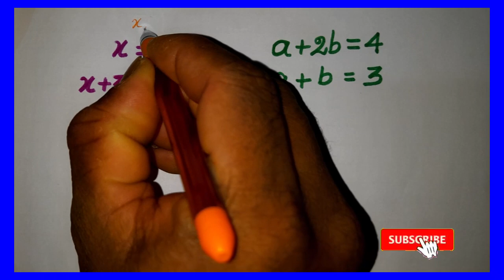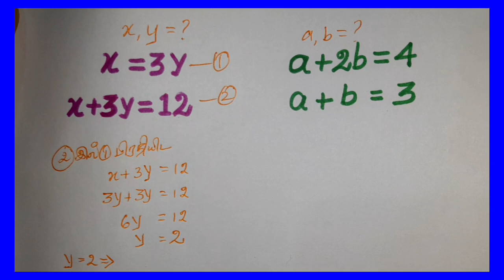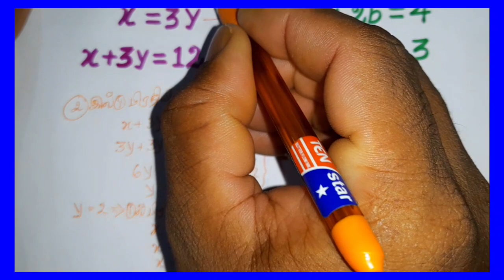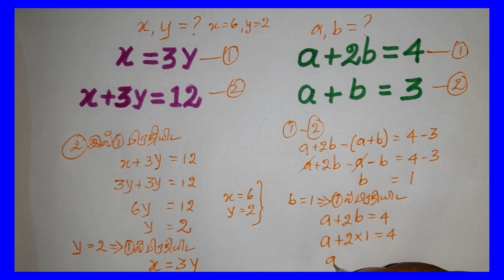🤔தீர்க்க! 😱| ஒழுங்கமை சமன்பாடு | grade 10 maths in tamil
👉💥 அனைவருக்கும் வணக்கம் இந்தப்பதிவில் என்ன பதிவிட்டுள்ளேன் என்றால்
தரம் 10  வினா?⁉
ஒன்றுதான் பதிவிட்டுள்ளேன்.

பயனுள்ளதாக இருந்தால் ஏனையவர்களுக்கும் பகிர்ந்து கொள்ளவும்.🤝🤝🤝🤝🤝🤝🤝

தரம் 10
தரம் 10 கணிதம்

O/L Maths

ol maths lessons in tamil

ol maths lessons

ol maths tamil medium

ol maths tamil

ordinary level maths in tamil

ol maths

maths tricks tamil

maths easy tricks in tamil

maths questions and answers

maths questions and answers in tamil

தரம் 10 கணிதம்

கணிதம் தரம் 10

maths

colombo

2023

ol maths

sri lanka

ol exam results release date 2022

exam results

o/l results 2020

exam result status

o/l results news

o/l results online

shortcut maths tricks in tamil

tamil maths tricks

tamil maths classes

maths class in tamil

maths classes

maths classes in tamil

ol mathematics paper marking scheme

ol maths paper answer

ol mathematics paper answer

ol mathematics papaer

ol maths paper

school

ol mathematics

srilanka education

lanka tamil

student

maths test

al results release 2022

ol results release 2023

ol exam results release date 2023

ol results release date 2023

mathematics

ezy math

maths paper

maths marks

maths marking

maths teacher

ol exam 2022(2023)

mathematics teacher

maths channel

education channel

maths tricks

math